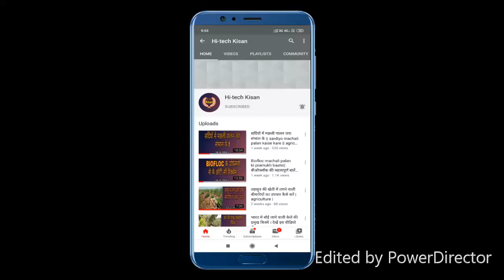imc - रोहू,कतला,नैन | fish seed supply | seed supply in up